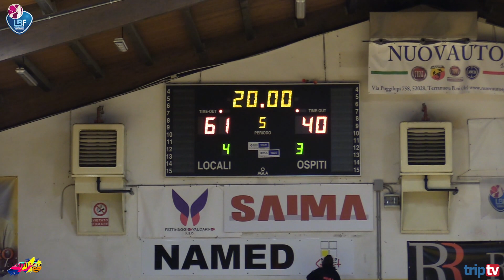Basket A2 femminile| Bruschi San Giovanni Valdarno - O.ME.P.S. Afora Givova Battipaglia del 26/03/22